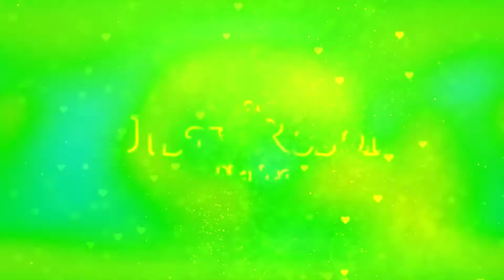Invitation Video || Swastik & Puja|| Cinematic Invitation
The invitation video of Swastik & Puja. Exclusively covered by Seminar 0 Shaadi Photography & Events. A project of Agnishakshi Events.

DOP: Abhishek
Edit & Sound: Rupak & Rohit